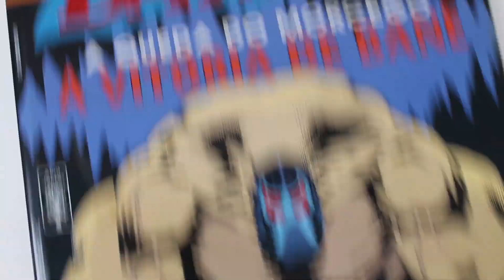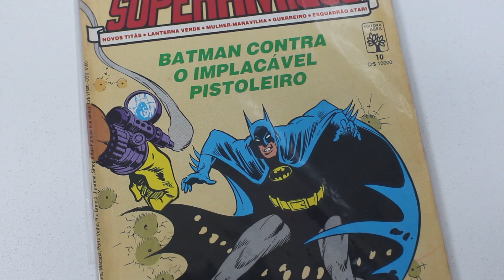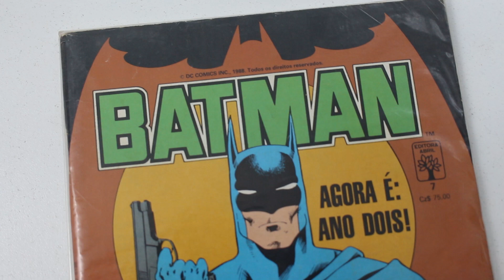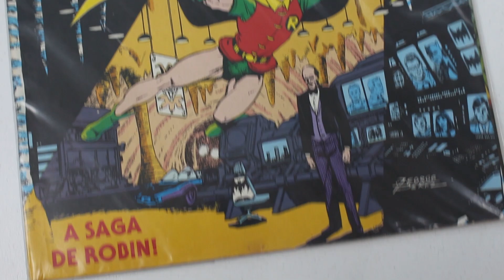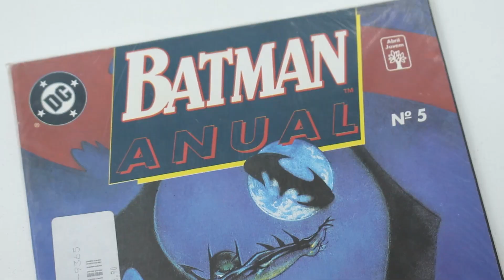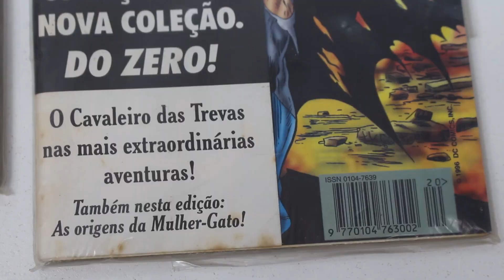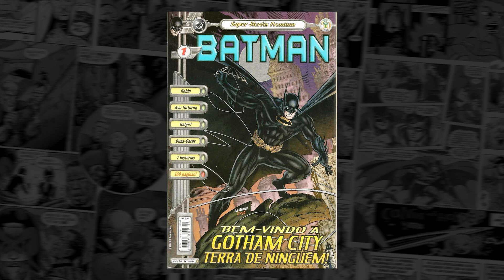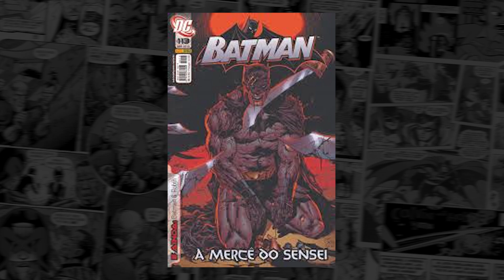Todas os quadrinhos mensais do BATMAN na Editora Abril | Papel Jornal 16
- JANE (de R$ 49,90 por R$ 39.90)
- UM PEDAÇO DE MADEIRA E AÇO: (pré-venda da reimpressão por R$ 69,90)

Durante duas décadas a Editora Abril foi detentora dos direitos dos personagens da DC Comics no Brasil e, nesse período, publicou em diversas ocasiões revistas-solo do Homem-Morcego. No Papel Jornal de hoje, o Pipoca & Nanquim dá um passei por TODAS AS REVISTAS MENSAIS DO BATMAN, destacando os pontos altos e baixos de cada uma, curiosidades e principais sagas, como A Queda do Morcego. Você vai descobrir que nem sempre um dos maiores ícones das HQs do mundo foi bem-tratado em nosso país, mas quando foi, os resultados foram primorosos.

- LINK DOS QUADRINHOS DO BATMAN NA AMAZON

- SOLITÁRIO (por R$ 79,90)

- OS MITOS DE CTHULHU (de R$ 39,90 por R$ 34,11 com cupom MAROTO10)

- O NINGUÉM (de R$ 59,90 por R$ 56,90)

Todas as HQs mensais do BATMAN na Editora Abril | Papel Jornal #16